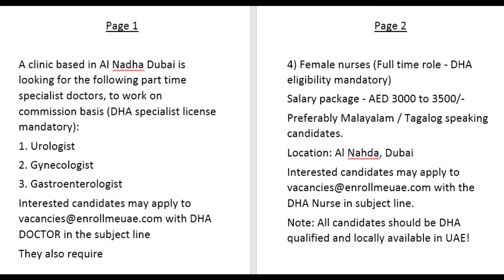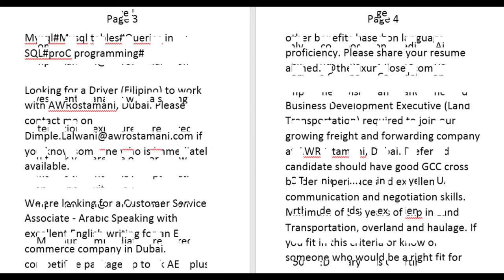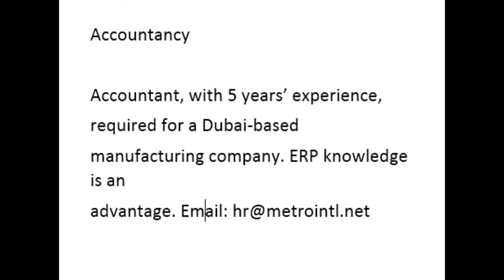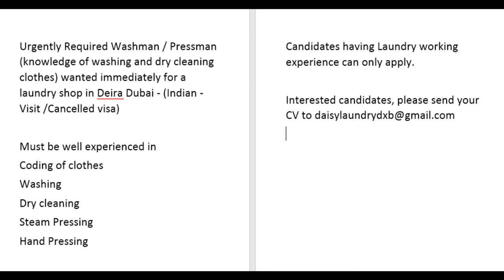Jobz Club - Adds (1A)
Engineers, Doctors, Accounts, Business, Marketing,  Store Managers, Drivers, Beauticians etc. All types of JObs